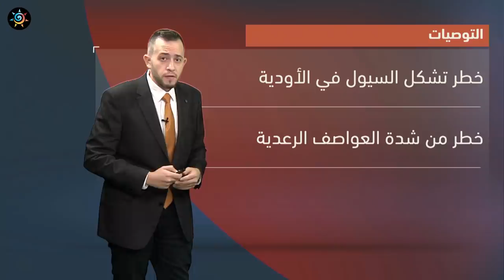طقس العرب - السعودية | النشرة الجوية الرئيسية | الأربعاء 2020/11/25